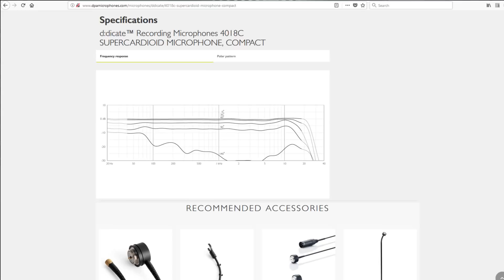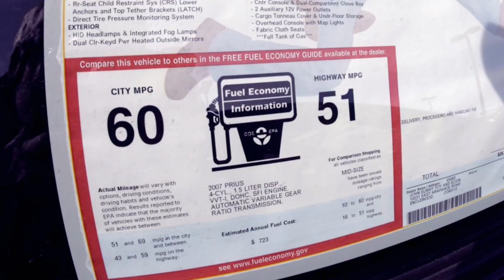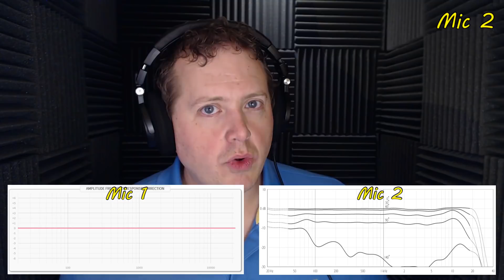It's Not All About Frequency Response - Sound Speeds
Many people are drawn to the frequency response of a mic because it's a showcase point for many microphone manufacturers. You can visually see where a mic is being boosted or cut at a glance but since it's a listening device, you need to hear it to get a true impression of how it sounds.

Some people claim to be able to know exactly the way a microphone sounds simply by looking at the frequency response chart and this is not possible. You can get an idea of how the microphone sounds, certainly, but there's many other factors you need to take into account regarding the way the microphone sounds.

If buying a microphone, get your hands on it and test it before you buy. Only then will you truly see what that microphone can do for you. Think you know differently? Ok... watch and see for yourself.